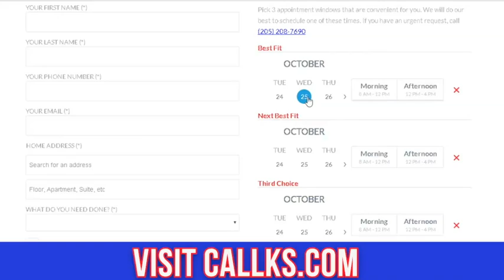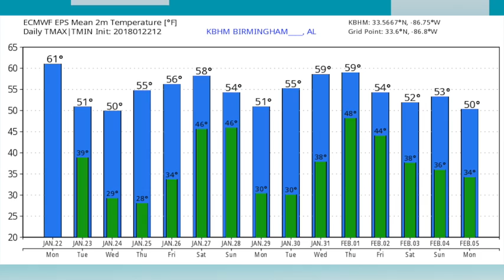January 22, 2018 Weather Xtreme Video - Afternoon Edition